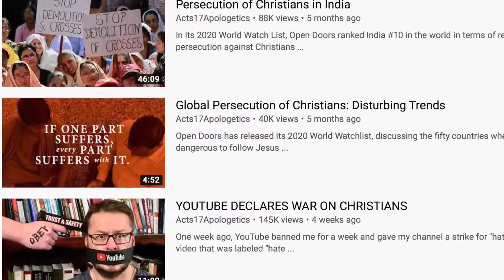YouTube Restores My Banned Video about Christian Persecution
Back in May, the YouTube Trust and Safety Team banned my video about Christian persecution as "hate speech." After numerous people complained about YouTube banning a video that simply reported facts about Christians in various parts of the world being persecuted for their faith, YouTube finally restored the video and removed the Community Guidelines strike.